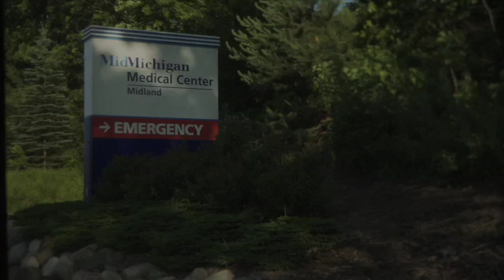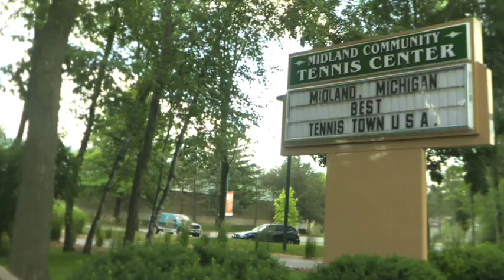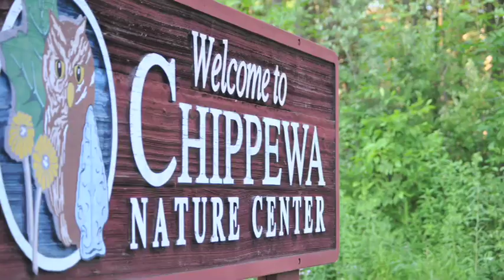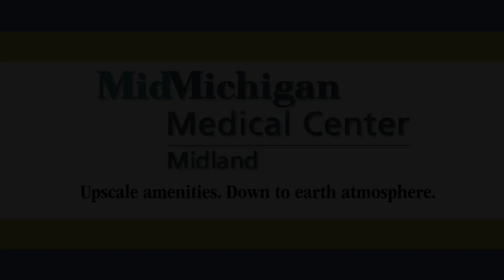Upscale Amenities. Down-to-earth atmosphere. MidMichigan Medical Center - Midland.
At MidMichigan Medical Center - Midland, you'll find everything you'd expect to find in a large academic medical center -- except the smog and traffic. Midland, Michigan is a safe, friendly, affordable community with a vibrant economy and world class education, sports and cultural activities. Combine that with a top 100 hospital, and you've got a recipe for a great career and a rewarding home life. Learn about physician opportunities in Midland, Michigan